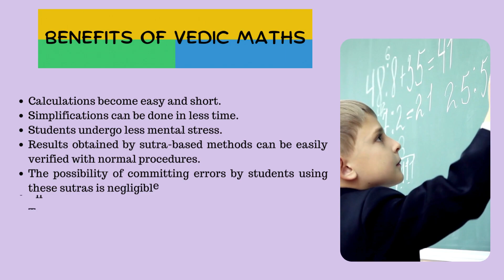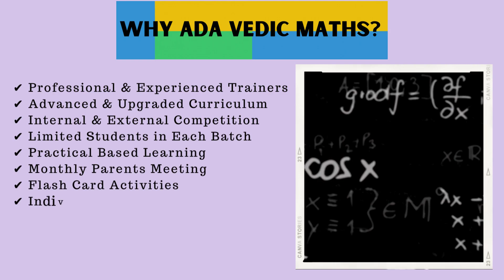ADA Vedic Maths Classes in Purani Sashan Goalpara | Vedic Maths Classes In English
Looking for the best Vedic maths classes in Purani Shashan Goalpara?

Look no further than ADA Vedic Maths ! Our experienced and professional Trainer will give you the best results.

This video will tell about About ADA Trainer, Why ADA Vedic Maths, ADA Vedic Maths Advantages, ADA Branch Details, etc.

• Vedic Maths Classes, Advantages of Vedic Maths Classes, ADA Trainer Profile, Why ADA Vedic Maths, ADA Vedic Maths Center Location, etc.